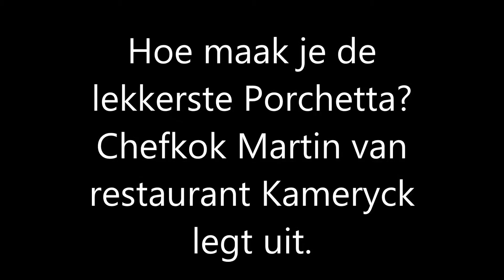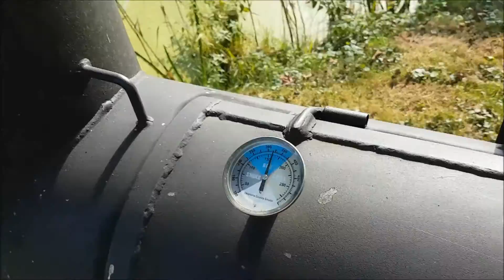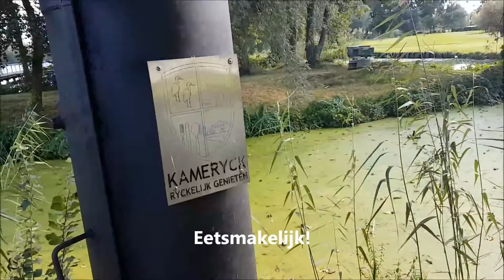Porchetta uit de smoker bij Kameryck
Kennis moet je delen, daarom delen wij graag de kennis van het maken van een heerlijke Porchetta. Bekijk de video en ga aan de slag. Je kunt natuurlijk ook inspiratie op komen doen door het gerecht te proeven bij Kameryck. Dit is Ryckelijk Genieten!